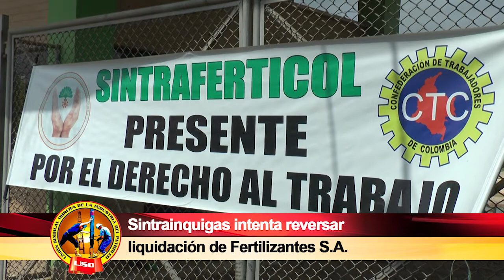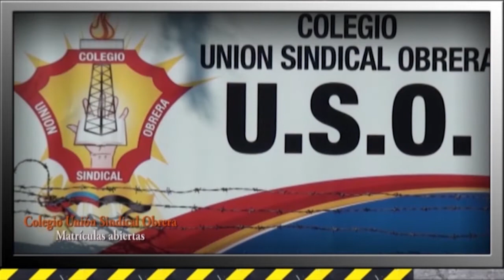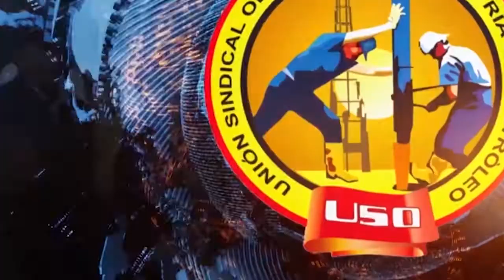SEMANARIO OBRERO 21 DE ABRIL - 2019